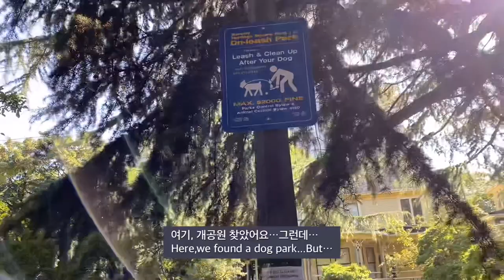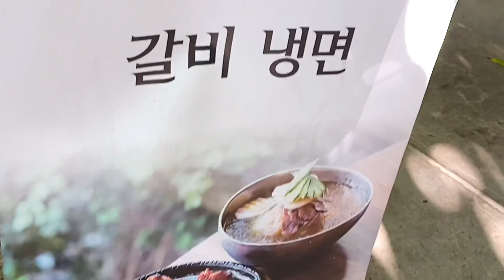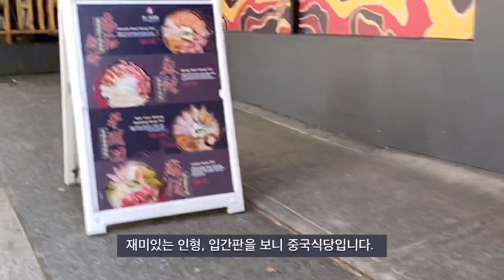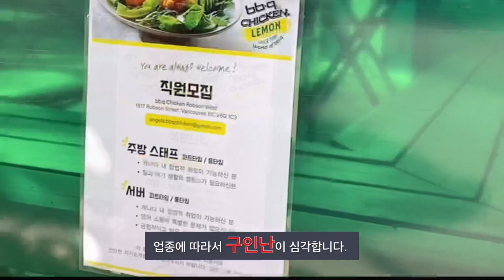charm. 2021년 8월 20일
손자들 미용실에 내려주고 맥스와 다운타운에서 넓은 개공원에 갔어요.
모포 깔고 앉아 즐거운 이야기 나누는 남녀.
벤치에서 친구와 앉아 한가한 여유를 즐기는 사람들
개와 공원에 와서 독서삼매경에 빠진 여성.
이런 모습이 밴쿠버의 매력입니다.
Max and I went to a large dog park in downtown.
There's a countryside downtown.
This is the charm of Vancouver.

도시속의 공간#다운타운에서 개공원 찾았어요